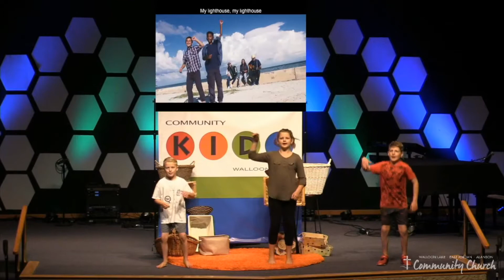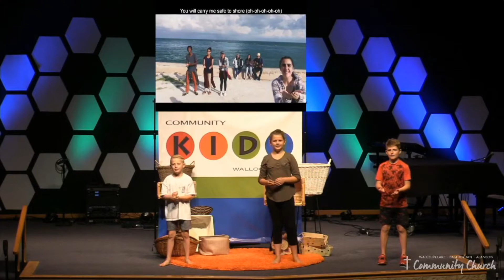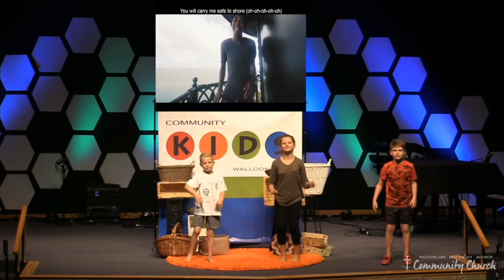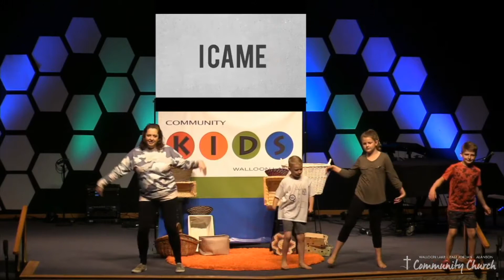Community Kids Mini Service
Our God Is Compassionate!